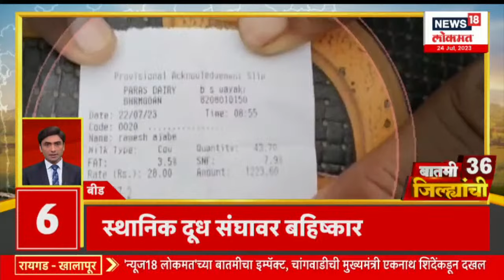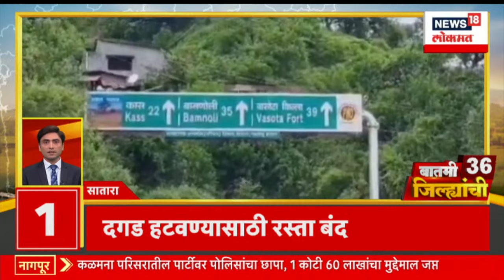बातमी 36 जिल्ह्यांची | कृषीमंत्री धनंजय मुंडेंनी शेतकऱ्यांना दिली खुशखबर | Marathi News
Within a week of taking charge of the finance department, Maharashtra’s deputy chief minister Ajit Pawar has showered funds on NCP’s rebel MLAs. Pawar has sanctioned funds of Rs 25 crore or more for development works in the constituencies of these MLAs for which a special provision was made in the supplementary demands. According to sources, Pawar has also tried to make Eknath Shinde camp MLAs happy by allocating funds to them. As soon as the portfolios were distributed last week, Pawar approved funds for development works in the constituencies of the MLAs who supported the rebellion in the NCP. Earlier, the MLAs supporting Pawar were asked for a list of development works.

महाराष्ट्रामध्ये सुरू असलेल्या अतिवृष्टीमुळे वेगवेगळ्या भागांमध्ये पूरसदृष्य परिस्थिती निर्माण झाली असून मोठ्या प्रमाणावर नुकसान झालं आहे. या नुकसानाबद्दल उपमुख्यमंत्री आणि अर्थमंत्री अजित पवार यांनी विधान परिषदेमध्ये मदतीची घोषणा केली आहे. सरकार सगळ्यांना मदत करणार असल्याचं आश्वासन अजित पवारांनी दिलं आहे. पुरग्रस्तांना तातडीची 10 हजारांची मदत केली जाणार आहे, तसंच दुकानांचं नुकसान झालं असेल तर 50 हजार रुपये आणि टपरीचं नुकसान झालं असेल तर 10 हजार रुपये देणार आहेत. पुरामुळे नुकसान झालेल्या विद्यार्थ्यांना शिक्षण साहित्य देण्यात येणार आहे, तसंच दुबार पेरणीकरता बियाणंही उपलब्ध होतील, शेतकरी अडचणीत येणार नाही. शेती पिकांच्या नुकसानीचे पंचनामे तातडीने सुरू करणार आहोत, अशी ग्वाही अजित पवारांनी दिली आहे. तसंच आपण एनडीआरएफ पेक्षा जास्त मदत केली आहे. पुरामुळे गावातले रस्ते खराब झाले असतील तर बांधकाम विभाग रस्ते दुरूस्त करतील, असंही अजित पवार म्हणाले.